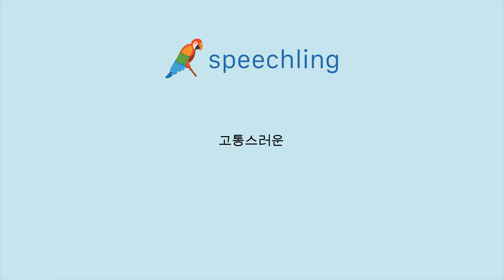중국어(전통)로 "고통스러운" 말하는 법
남자 목소리 :
痛苦

여성 목소리 :
痛苦

남성 음성 번역 :
고통스러운

여성 음성 번역 :
고통스러운